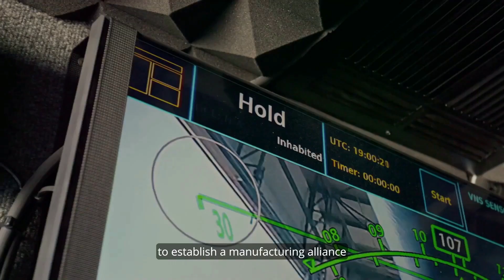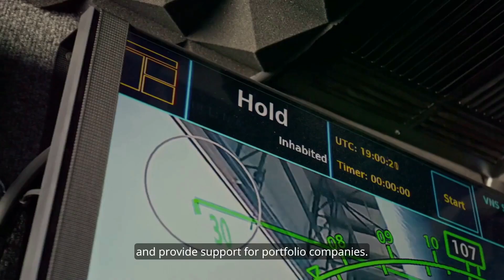eVTOL: Toyota invests $500 million in flying electric taxis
Joby Aviation's electric air taxi is revolutionizing urban travel, and Toyota just invested a HUGE $500 million to make it happen! 🤯  We're diving deep into Joby's incredible eVTOL aircraft, the S4, and exploring how Toyota's investment will accelerate the future of air taxis.  Get ready for a world where your commute is 100x quieter and way faster! 🚀